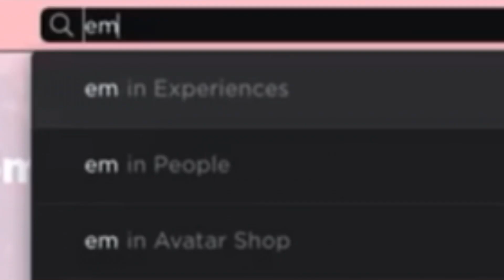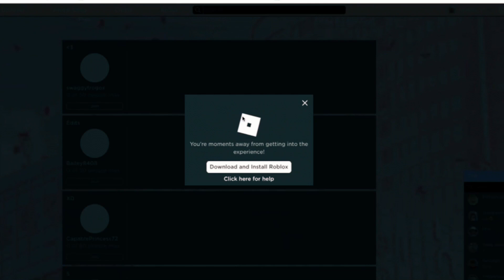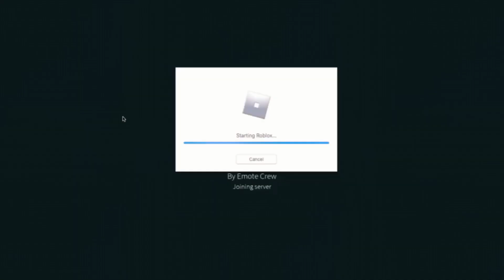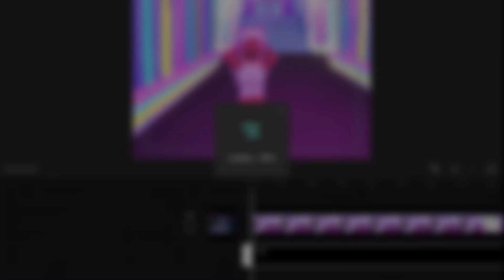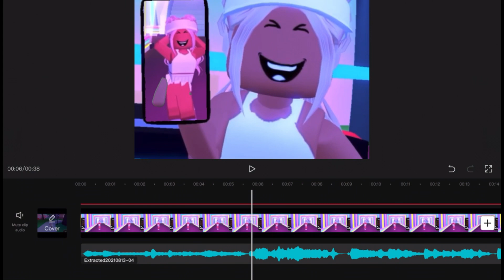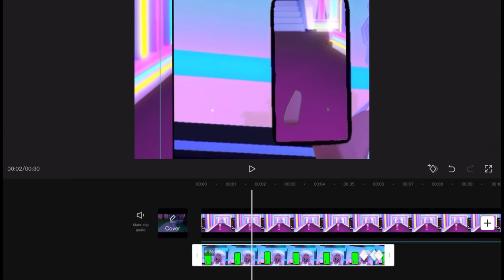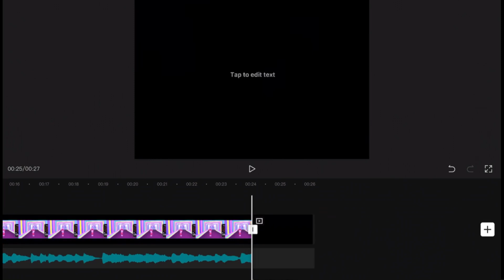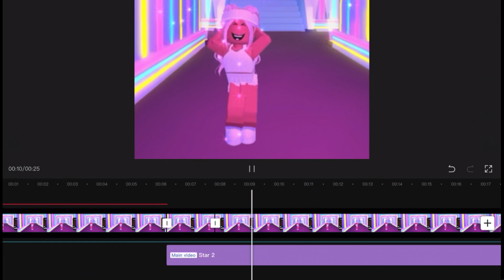How to do the prom queen trend *tourtail* *HIGLY REQUESTED AND REALLY EASY*